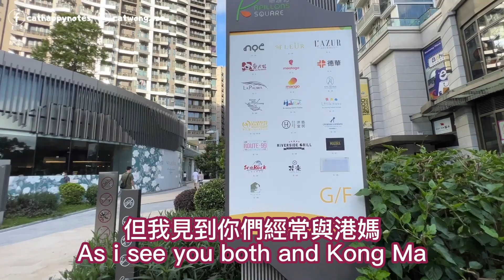〖149 〗港媽一家滿載回憶的地方 ~ 將軍澳 Memories@Kong's Ma Family in Tseung Kwan O Hong Kong(中英字幕 Chi-Eng Sub-Title)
請瀏覽我的基本資料，內裡有頻道連結，請支持吓😉
(MORE ME...CAT !!)

⭐️Attention Companies⭐️
歡迎贊助及合作邀請 Welcome any job contact